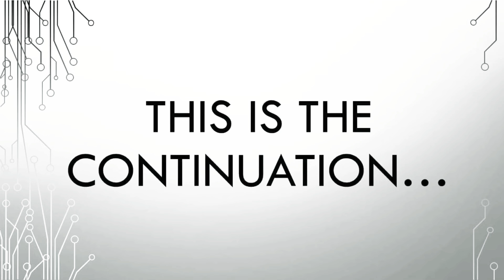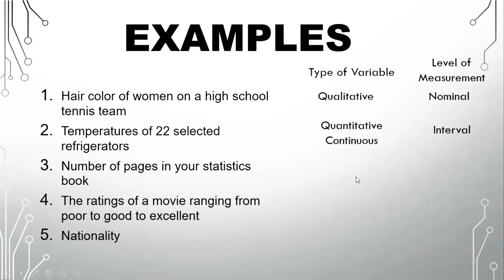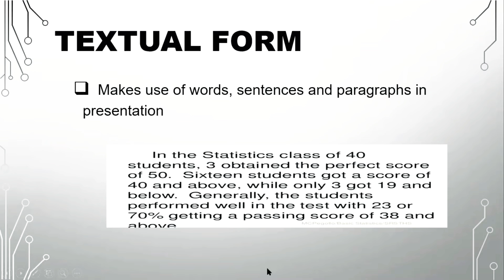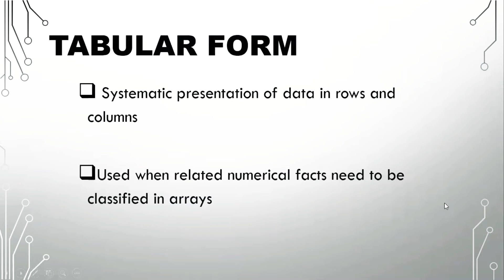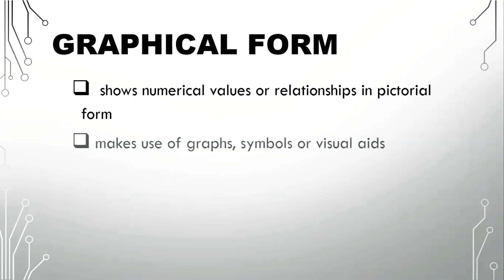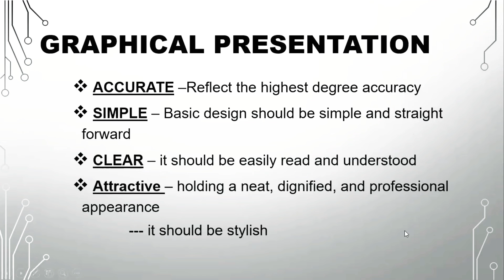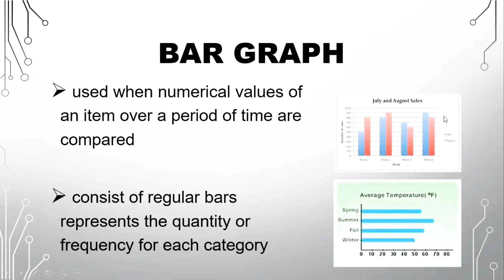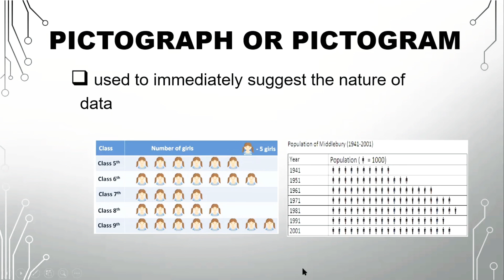MMW - Chapter 4 - Data Management (Introduction to Statistics)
🖊Authors:
           💡(R.Cordial et.al, 2018)

Note: Pasensya na po sa background noise 😅